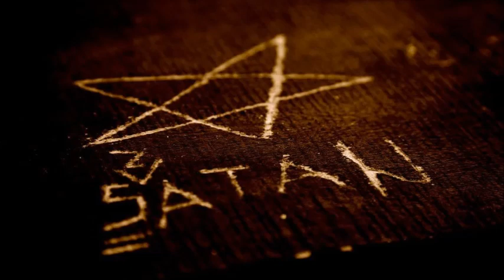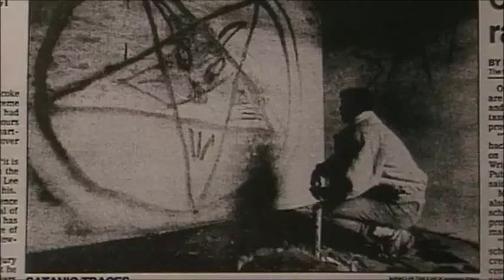Satanizm Nedir? (Kedi Kesiyorlarmı?)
Satanizm, Şeytan'ı temel alan bir grup ideolojik ve felsefi inançtır. Satanizmin çağdaş dini uygulamaları, birkaç tarihsel emsali olmasına rağmen, 1966 yılında Amerika Birleşik Devletleri'nde Anton LaVey tarafından ateist Şeytan Kilisesi'nin kurulmasıyla başlamıştır.satanist